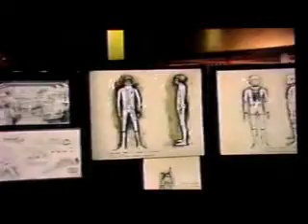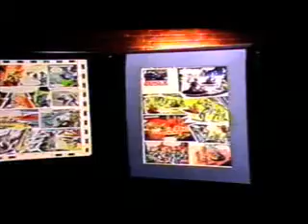Fanderson Century 21 Model Room (2000)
Models from various Gerry Anderson Programmes